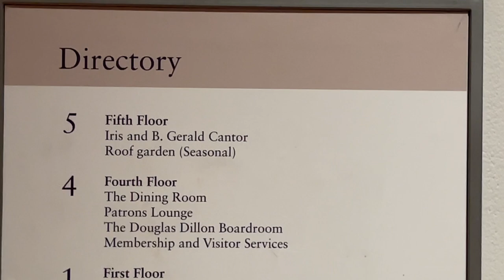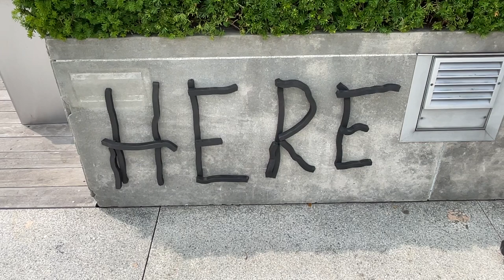Ben's Tours--The Met Rooftop Garden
Each installment of Ben's Tours takes you on a visit to a special place.  This time, join me on the rooftop garden of New York City's Met Museum, for some sunshine and panoramic views of Central Park.